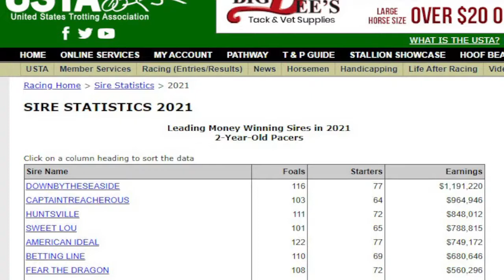Campbells Comments with Stacey White from Woodlands Stud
Sat down with Stacey White from Woodlands Stud NZ to catch up on the boys of 2021.Campbells Comments can't thank Woodlands Stud enough for all their support and look forward to bringing plenty more stories and news going forward